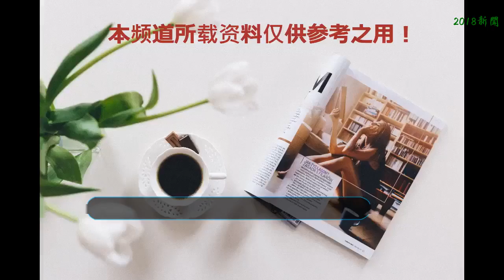吳亦凡被搞？楊冪熱巴粉絲開撕？范冰冰真的被抓？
吳亦凡這次撕逼的事，對他有影響嗎？
    影響還是很大的，已經黃了好幾個國際代言，畢竟他是在考察期的時候鬧這么一出。而且別說國際圈的幾個代言商不想用他，就連國內的幾家品牌商現在也不敢和他有過多的來往，害怕被他影響到自家的銷售額。如果再這樣拖下去，影響到的東西會更多。另外吳亦凡最近正在換他的公關團隊，這次撕逼的事他的對手有故意耍手段把事情搞大。楊冪粉和熱巴粉撕的那么激烈，會不會給她們本人帶去影響啊？
    會有影響，即使是粉絲行為，但她們兩個人總歸是一個公司的藝人，而且楊冪又是前輩又是公司的股東，這樣做只會讓熱巴的處境變尷尬。而且雖然兩方粉絲的出發點都是為了自己的愛豆好，但撕的越厲害，就越讓外人看笑話，這樣也會讓楊冪和熱巴之間的關系變緊張。聽說范冰冰被抓了？那她要坐牢嗎？
    只是接受調查詢問而已，不是被抓。而且她目前不會坐牢，不過她和她弟弟現在都被限制出境了。之前范丞丞需要去泰國可最后沒去成，官方說法是他的工作人員拿錯護照沒法去，其實就是因為被限制出境。
    因為范冰冰手下有個20多人的律師團隊，他們每天要做的事情就是告各個博主，而且是悄無聲息進行的那種。所以圈內那句“范冰冰又給你發律師函了？”的梗就是這樣得來的。